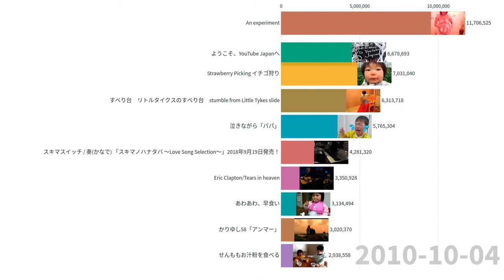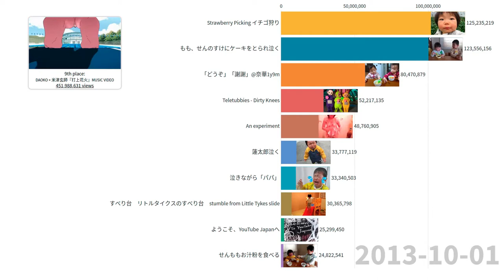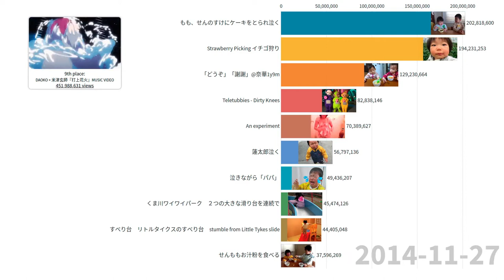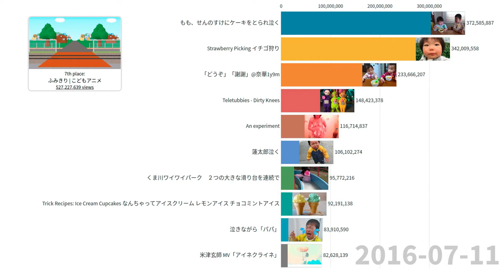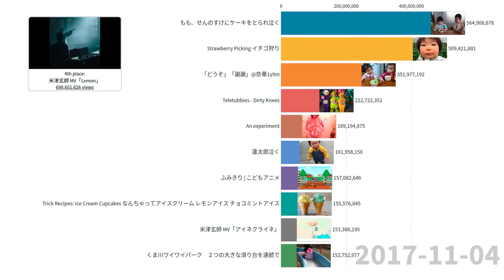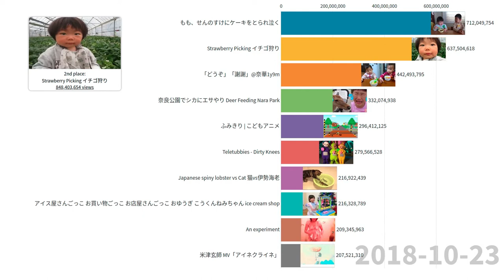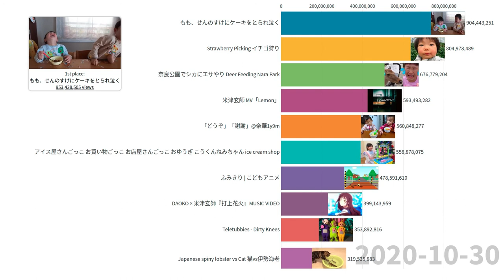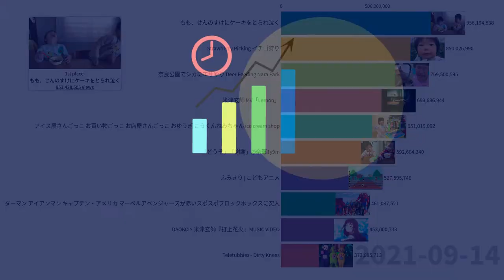Most Viewed on Youtube in Japan (2008-2021)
LET'S SEE WHAT JAPANES LOVE TO WATCH ON YOUTUBE.

Sit back with a cup of tea and watch the chart showing most viewed videos on Youtube in Japan in the years 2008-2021.

What is your favourite japanese youtube video? Please let me know in comments.

I hope you enjoy watching the movie.

Source: own research